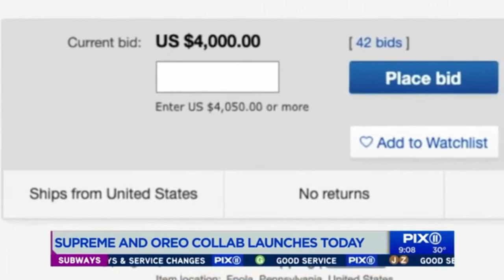‪【NY買い付けVlog】Supremeのオレオ‬ ‪PIX11でニュースになってた！！‬ ‪英語の勉強がてら見てみては？‬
‪Supremeのオレオ‬
‪PIX11でニュースになってた！！‬
‪英語の勉強がてら見てみては？‬